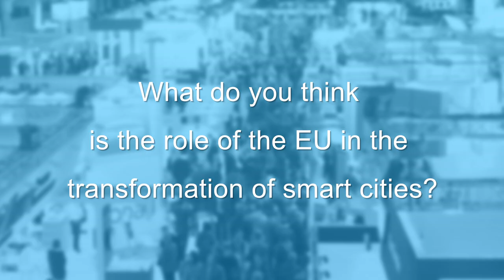Interview with Bernadett Degrendele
Short Q&A with Bernadett Degrendele, EUROCITIES Sharing cities project coordinator